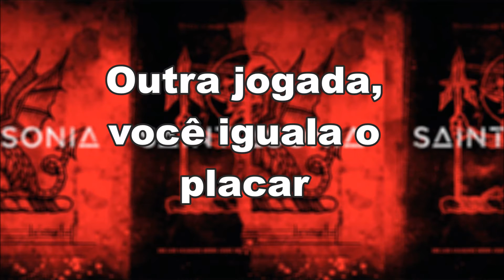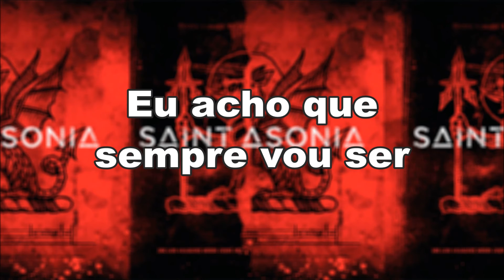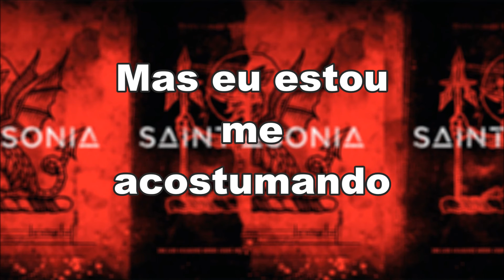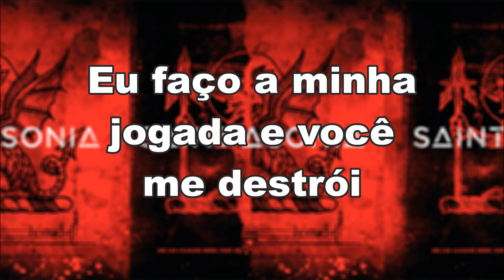Saint Asonia- Blow Me Wide Open [Tradução PT/BR]